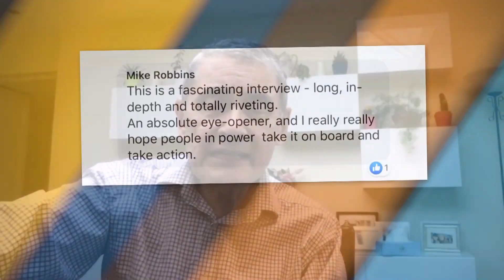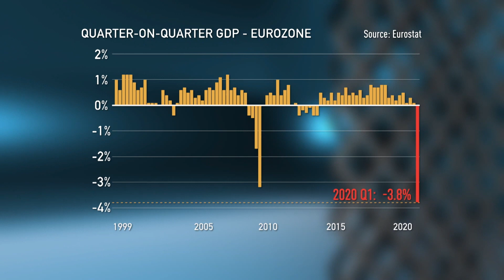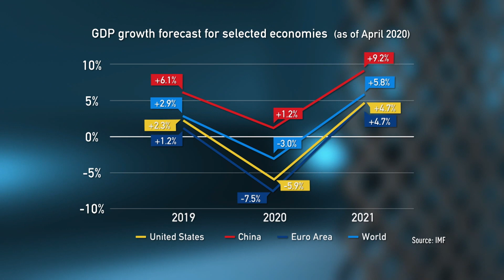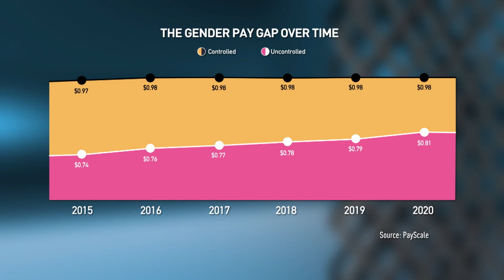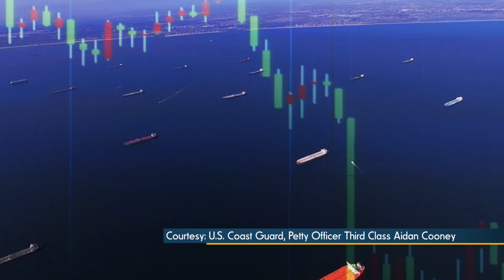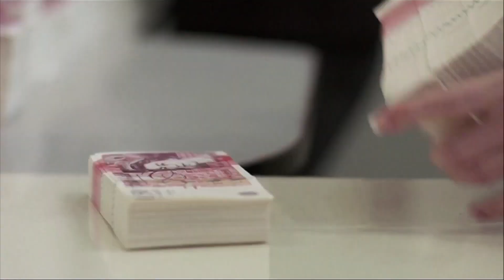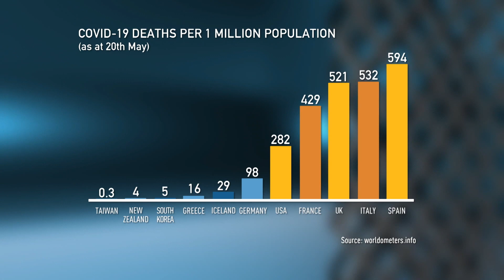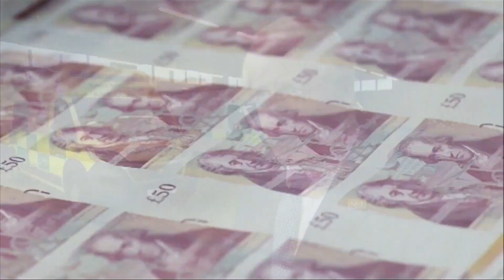The Pandemic and New Economic Policy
The Alex Salmond Show examines the developing economics of the COVID19 crisis and asks leading economists Vicky Pryce and George Kerevan, whether a prolonged world recession is now inevitable and what new economic thinking will meet the challenges of the post pandemic age?

Thursdays at 8:30am, 2:30pm (GMT)
Re-run on Saturday 11:00pm

Webstreamed Thursdays at 12 noon